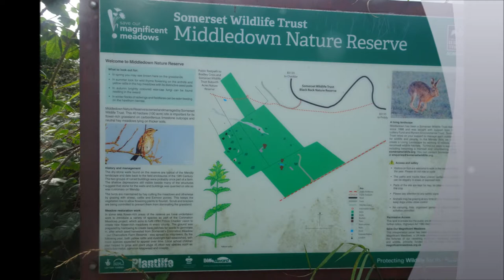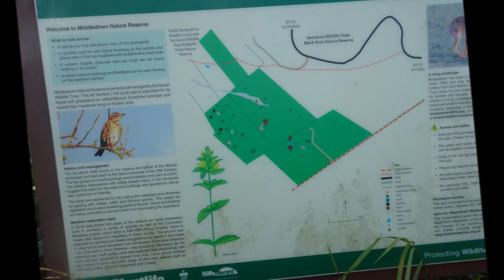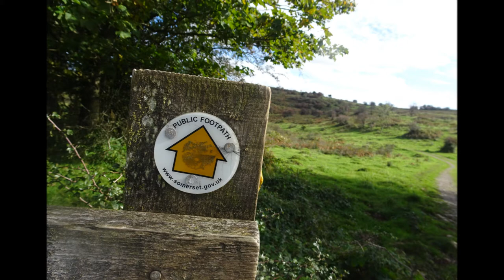Draycott Sleights To Cheddar Gorge Walk, Part VI, Oct 6th 2021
I enter the Middledown Nature Reserve aware that there is a herd of cows nearby but at far enough distance for me to take evasive measures if necessary BUT I spot another herd and I am unsure if they are also within the reserve or fences off...Fortunately the are the other side of a stone wall ...However--this herd also have access to fields that I will be entering very soon on my way to Cheddar Gorge These cows have quite a large area to roam and tend to wander together without splitting---this works in my favour---Now apologies for allowing cows to dominate this walk but the trigger was the hiker earlier in the walk having to scale a wall to avoid a possibly fatal encounter---this was the trigger for my own personal near misses with cows in the past few years For most of my life right up to my early 60s I never worried too much about cows and would easily walk among them but one day about 4 years ago and on 3 different encounters since I change my whole approach to cows---This meant avoiding them when ever possible---I do like cows and even sing to them but I am so more aware and on guard---so be aware and beware of these creatures---if they stand on your foot, even with no malious , you won't be able to get it off and you could be trampled so easily.Cows are curious beings and will approach you---move away with caution--do a risk assessment--I never posed a threat to the cows, no dog was with me and I kept my distance but believe me they can move very fast if they want to.